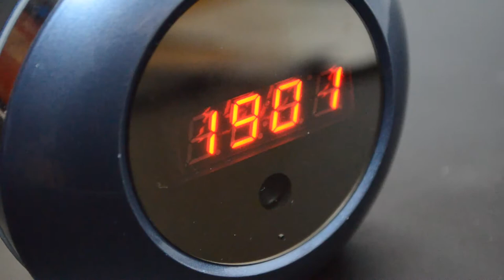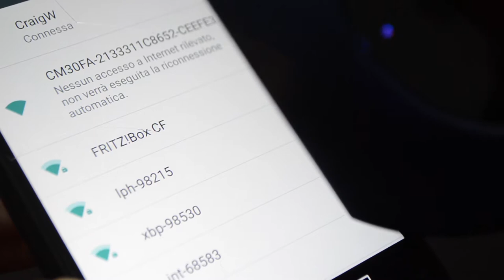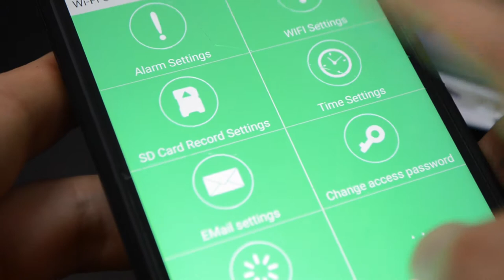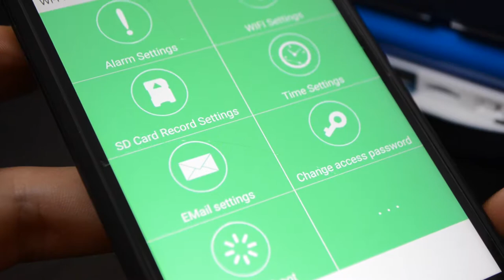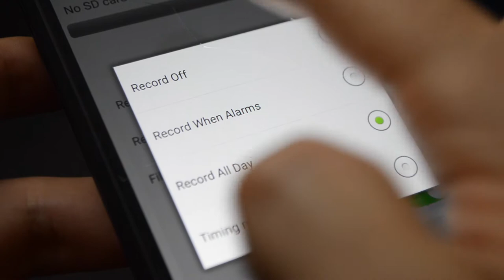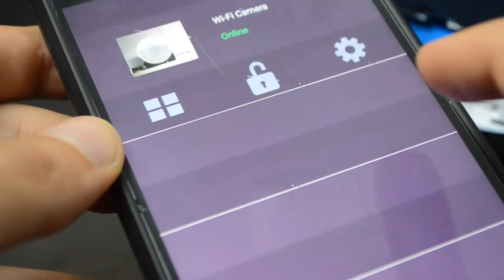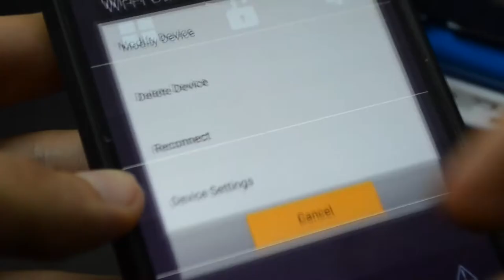Aisoul sveglia con camera nascosta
Link prodotto

La sveglia arriva all’interno di una scatola di cartone con chiusura a calamita. All’interno è presente oltre la sveglia: un compact disc per configurarla tramite PC, un libretto illustrativo in lingua tedesca ed in inglese, un cavetto di ricarica USB-micro USB, un alimentatore da parete con entrata USB sia con presa europea che americana.
La sveglia ha un bel design azzurro, una cornice argentata, e la parte centrale dove giace il display è nera specchiata. L’ora viene mostrata su un display da 4x1,3 cm ed è del colore rosso, al di sotto c’è la telecamera simile a quella di uno Smartphone che da vicino è riconoscibile, mentre al di sotto della telecamera è presente il foro del microfono.
Sul retro è presente l’ingresso micro USB per inserire il cavetto di ricarica, una batteria ricaricabile (occorrerà rimuovere la parte di plastica affinché si possa utilizzare la sveglia), il foro per poter resettare la sveglia andando ad inserire uno spillo o la punta della matita, l’entrata della scheda micro SD (TF), e il tasto ON e OFF.
Sono presenti anche i tasti fisici per impostare l’ora e la sveglia come anche lo speaker che riproduce la suoneria della sveglia o riproduce che ora è quando si schiaccia il tasto in alto.
Per poter utilizzare la sveglia occorrerà ricaricarla per qualche ora o tenerla direttamente attaccata all’alimentazione, sarà inoltre necessario scaricare l’APP “AISOUL” per Android o IOS.
Per configurare la sveglia col proprio device si dovrà schiacciare su ON all’interno del vano della batteria, aprire l’APP, andare su Wi-Fi Camera, schiacciare Connect Camera e selezionare la scritta lunga che inizia con “CM”. Successivamente si potranno registrare video e catturare foto tramite il Wireless del router di casa quindi il raggio di registrazione sarà più lungo, oppure col Wireless generato dalla Sveglia, il raggio di registrazione sarà più breve.
Tramite l’app, ma anche direttamente sul retro della sveglia, sarà possibile impostare l’ora, la sveglia, la modalità di registrazione, la risoluzione fino a 1080p. Dall’app si può vedere in tempo reale ciò che cattura la telecamera, si può effettuare la registrazione oppure impostare la modalità che alla percezione di un movimento attiverà la registrazione.
Nel complesso è una sveglia funzionale soprattutto se la si vuole usare per controllare i bambini che dormono o rilevare cosa fanno i propri animali da soli in casa, se la si vuole utilizzare per spiare di nascosto una persona sarà meglio tenerla distante dagli occhi della persona perché se ci si avvicina alla sveglia ci si accorge subito della presenza della videocamera. In termini di qualità video la registrazione a 1080p è buona tranne i colori scuri che sono un po’ sfalsati.